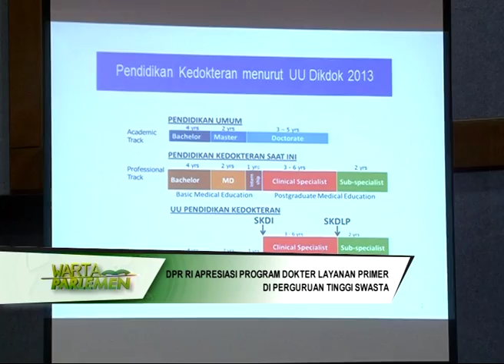DPR RI - KOMISI X APRESIASI PROGRAM DOKTER LAYANAN PRIMER DI PERGURUAN TINGGI SWASTA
NARSUM : MY ESTI WIJAYATI / Anggota Komisi X DPR RI / FPDIP / Dapil D.I.Y
DADANG RUSDIANA / Anggota Komisi X DPR RI / FPHANURA / Dapil JABAR II
(IKI)